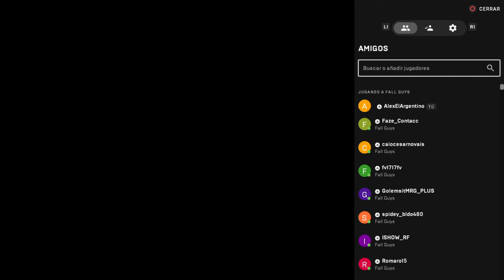Jugando Fall guys gratis!